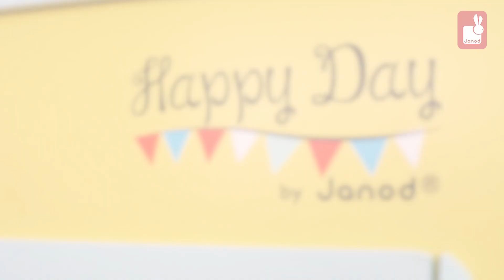Kuchnia drewniana z dźwiękiem i z 7 akcesoriami Happy Day Janod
Kuchnia drewniana z dźwiękiem i z 7 akcesoriami Happy Day Janod. Duża drewniana kuchnia Happy Day francuskiej marki JANOD sprawi mnóstwo radości każdemu dziecku, pozwoli mu bezpiecznie uczestniczyć w codziennych czynnościach czy też rozwijać pasję gotowania.